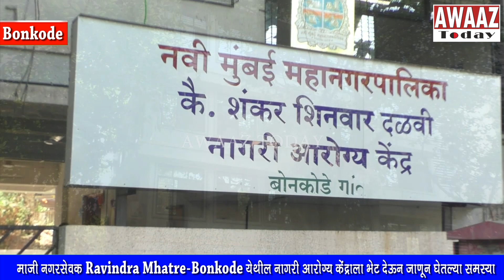माजी नगरसेवक Ravindra Mhatre-Bonkode येथील नागरी आरोग्य केंद्राला भेट देऊन जाणून घेतल्या समस्या